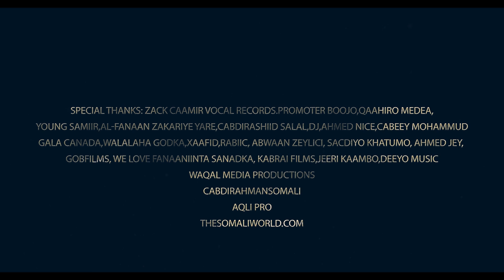ISKILAAJI l RABITAANKA GUURKA I OFFICIAL HD VIDEO 2017